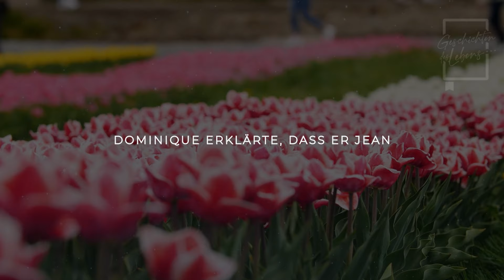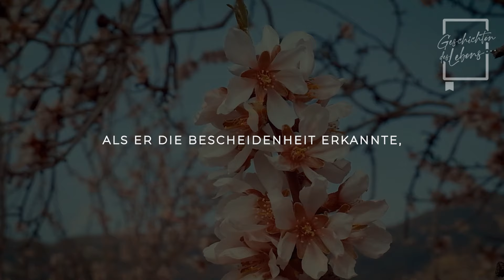Und als er die Kameras sah, fing er an zu weinen und gab ihm ein riesiges Haus...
Inmitten der Verzweiflung sah sich Elyna, mit ihrer Tochter im Arm, dazu gezwungen, einen Job als Putzfrau im Haus eines Millionärs anzunehmen.

Die Begegnung, die das Schicksal für sie bereithielt, hatte einen tiefen Zweck, der dazu bestimmt war, ihre Leben auf unerwartete Weise zu verändern.

Als der Hausbesitzer etwas auf den Überwachungskameras bemerkte, füllten Tränen der Rührung seine Augen.

Nachdem er sich mit der Putzfrau getroffen hatte, traf er eine großzügige Entscheidung und bot ihnen ein geräumiges und komfortables Zuhause an, und öffnete somit Türen für eine Zukunft voller Hoffnung und unzähliger Möglichkeiten.